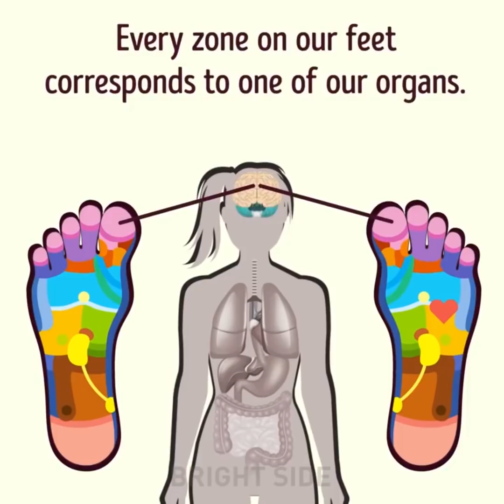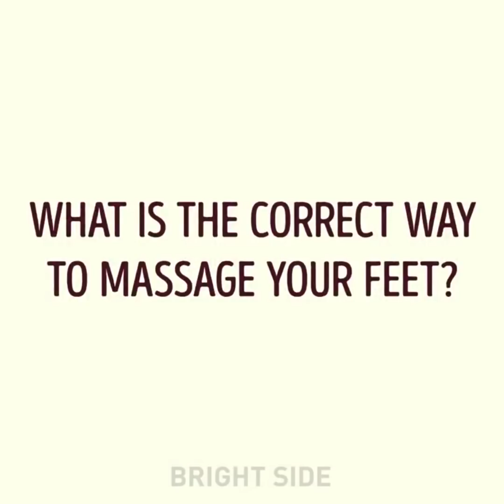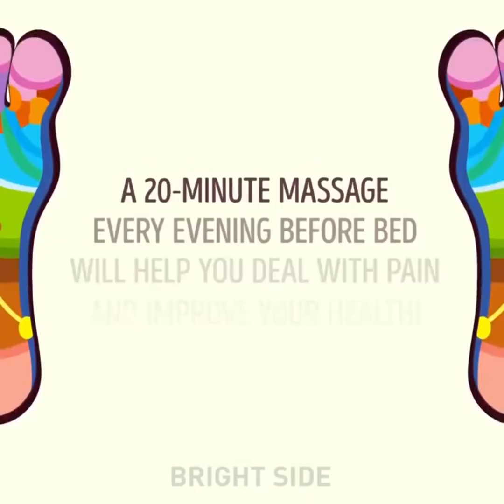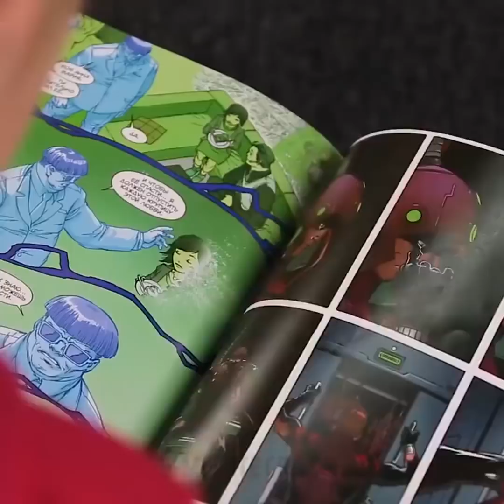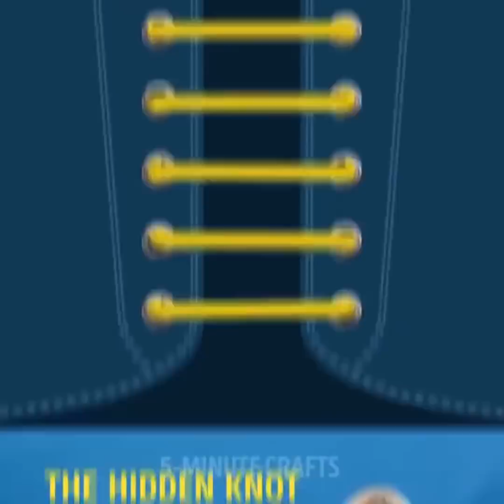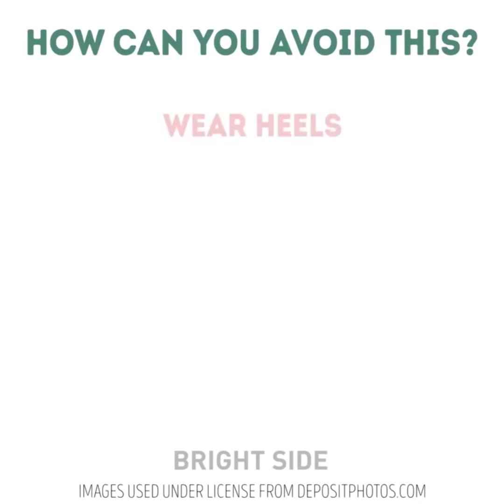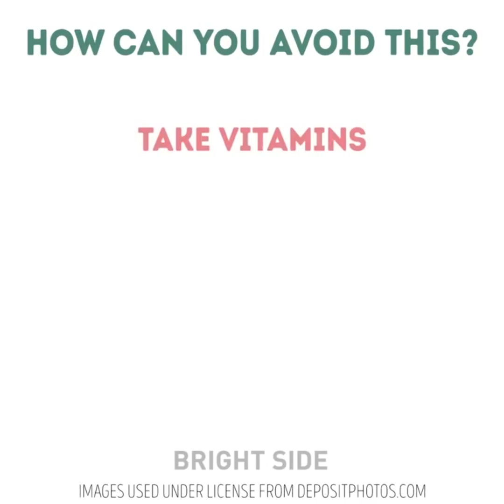22 حيلة ذكية للأحذية والقدمين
حيل للقدمين والأحذية

إليك حيل رائعة للأحذية عليك أن تجربها! تعلم طريقة ربط الرباط بأشكال مختلفة كالمحترفين، ووتعرف على طريقة صناعة رسوم هزلية على حذائك الرياضي وطريقة صناعة أحذية مقاومة للماء!

لا يمكن الاستهانة بأهمية العناية بالقدمين، فهناك علم خاص يُعني بالعناية بها ويدعى علم المنعكسات. ويعتمد هذا العلم على الضغط على بعض النقاط. بإمكانك التأثير على أعضائك الداخلية من خلال أثر هذه النقاط.

في البداية، سأريك طريقة صناعة ضبانات للحذاء تمنحك الاسترخاء. وهناك فكرة رائعة أخرى- بإمكانك إحضار بعض الحصى الزجاجية وإلصاقها بحذائك العادي. سيخفف هذا السطح المتعرج من تعب القدمين بشكل كبير. وإن كنت ترغب بالتخلص من الرائحة الكريهة للقدمين فعليك فقط رش القليل من بودرة الأطفال.

أوصيك بشدة بالتمارين التالية بعد يوم طويل من ارتداء الكعب، خاصة إن كنت من محبات ارتداء الكعب العالي!

4. دحرجي كرة التنس بقدمك لفترة تتراوح بين 2-5 ثوان.

3.التقطي الأشياء بأصابع قدميك من 15-20 مرة.

2. مدي ساقيك واجذبي قدميك من 35-40 ثانية.

1. انخفضي للأسفل دون إزالة كعبيك عن الأرض ل10 -15 مرة.

أتتذكرون علم المنعكسات؟

إنها طريقة يابانية في تدليك القدمين. إليك أكثر المناطق من حيث الأهمية:

 منطقة الرأس تساعد في التخلص من الصداع وتحفيز وظائف الدماغ.

 منطقة القلب، لتدابير وقائية لقلب أفضل.

 منطقة المعدة، تساعد في حل المشاكل المتعلقة بالقناة الهضمية وعسر الهضم.

 تساعد منطقة العين في التخلص من إرهاق العين وتحسين الرؤية.

 وتساعد منطقة الأمعاء في علاج الانتفاخ والإمساك. وتساعد منطقة أسفل الظهر في التخلص من ألم أسفل الظهر.

 وتساعد منطقة الرقبة في علاج ألم العمود الفقري.

 تحقق من الطريقة الصحيحة لتدليك قدميك كما في الفيديو!

الطوابع الزمنية:

حذاء من الحصى 0:30

أحذية برسومات هزلية 1:30

ربط الحذاء كالمحترفين 8:30

عقدة مخفية 13:39

القناة الرسمية